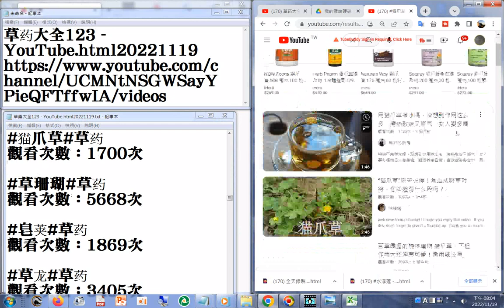170 猫爪草 YouTube html20221119